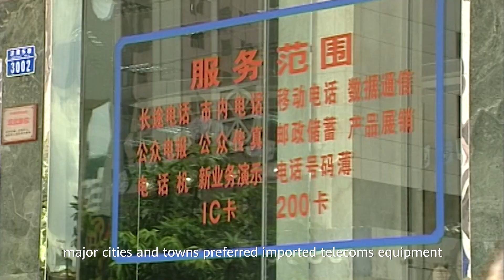Who Is Huawei: Innovative Solutions Based on Customer Needs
Having learned from its experience of maintaining and improving products in harsh environmental conditions, Huawei has been able to ensure it provides innovative solutions based on customers’ actual needs. Watch the video to see how wild animals in rural areas gave an unexpected helping hand in the process.